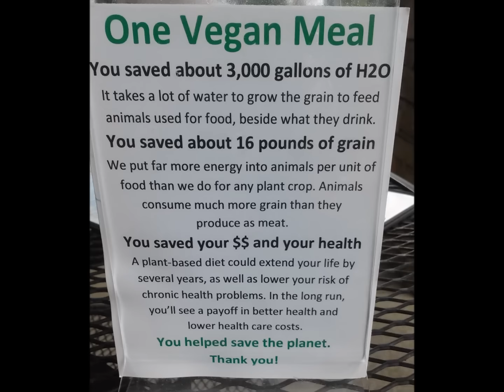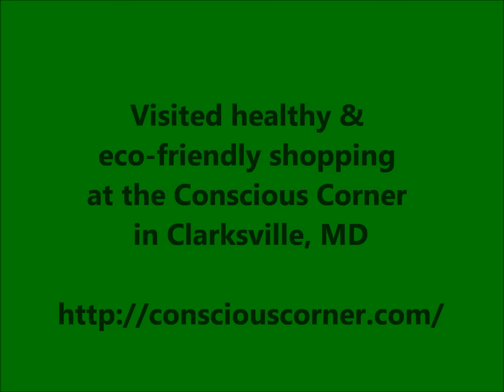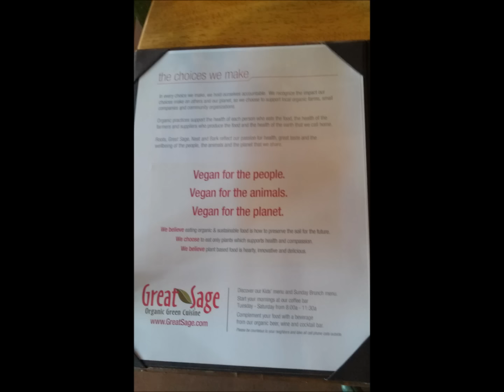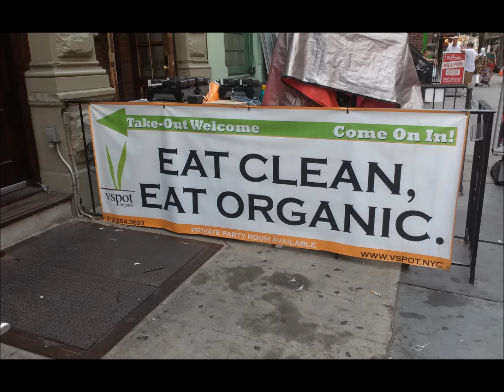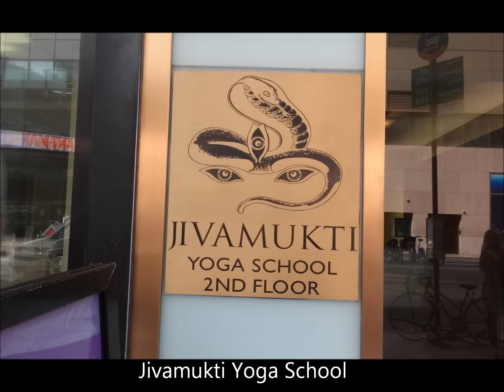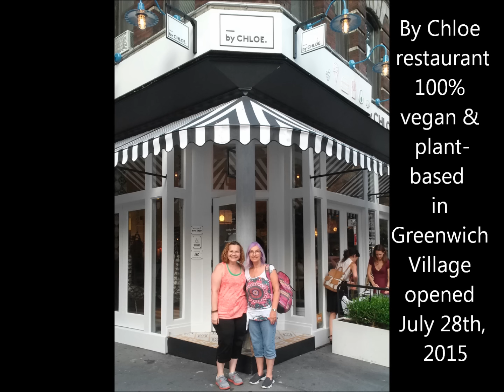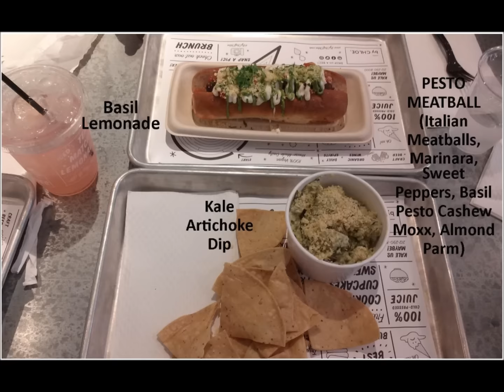(ASL) 2015 My Vegan Vacation Travel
A story about my vegan vacation travel in NC, MD, DE and NYC for two weeks. I enjoyed my journey! Happy and go vegan!